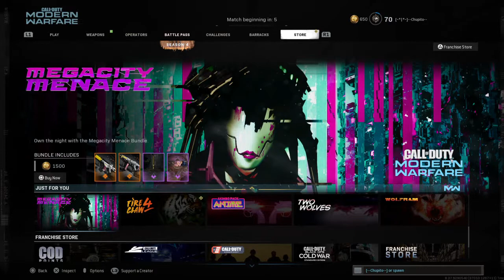Call of Duty®: Modern Warfare®_20210706130104